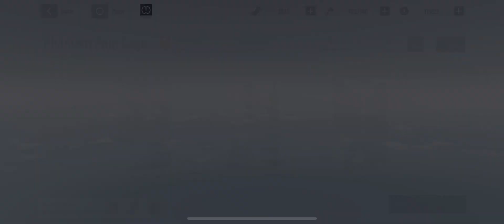PGR: Fire Team vs Moon Eater(check community in channel)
Game Used: Punishing Gray Raven
Device Used: IOS
App used to record: Go Record
Check the community section in my channel for fan art: